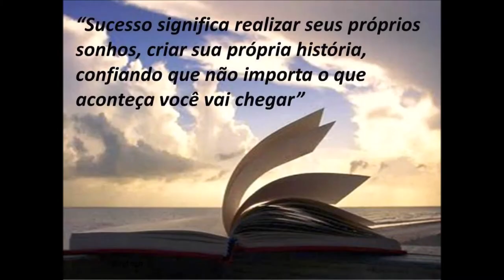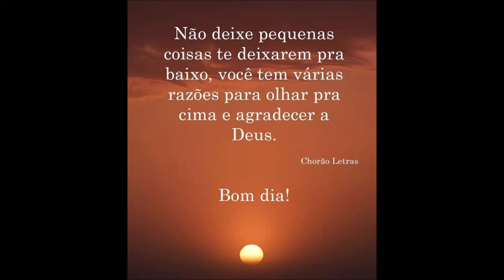NOSSA ANTENA DUA BAND PROJETO NACIONAL ENGENHARIA SERGTECH SERGTEC